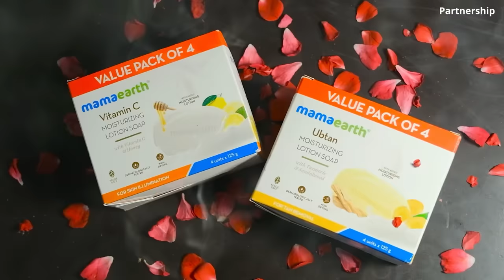കളിമൺ കട്ടകൊണ്ട് ഒരു എസി | HomeMade AC | M4 Tech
Check out Mamaearth's Moisturising lotion soap